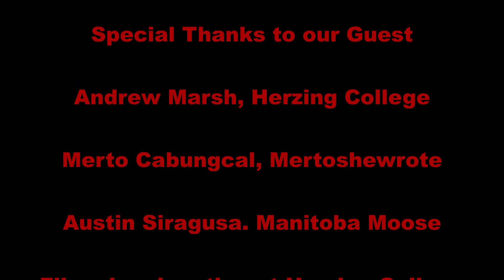It's a Life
It's a Life takes a look at three Herzing College Students in different stages of their careers, a Student, a recent Graduate, and an Alumni with the Manitoba Moose
This is my first attempt using Green Screen Technology. Had some lighting issues so lost a little effect of the show. However the content is great and I really enjoyed writing, producing, editing, ans specially hosting...Thanks To all involved.